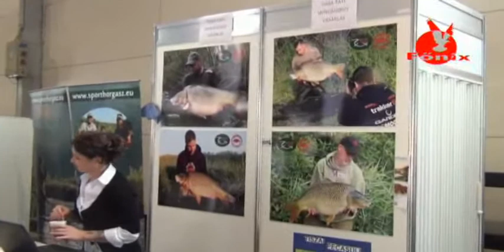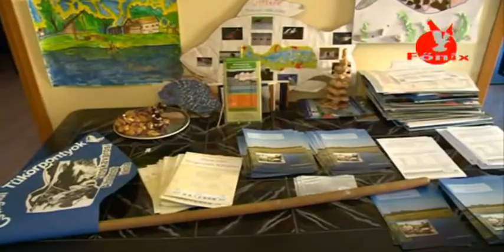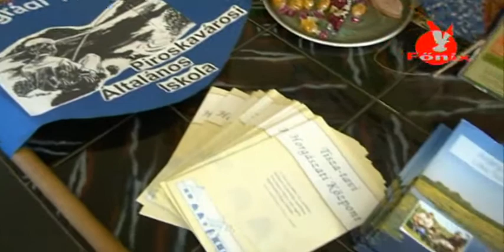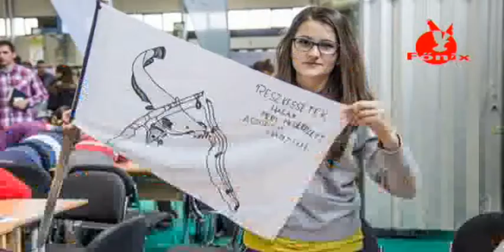A Tisza tavi Sporthorgász Kft. a FeHoVa kiállításon